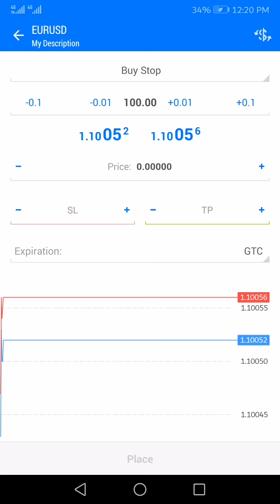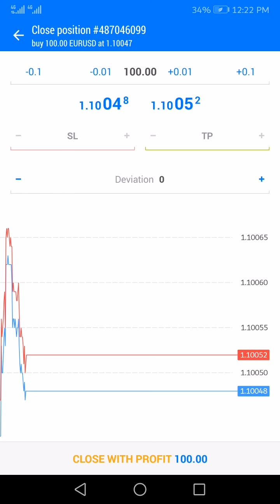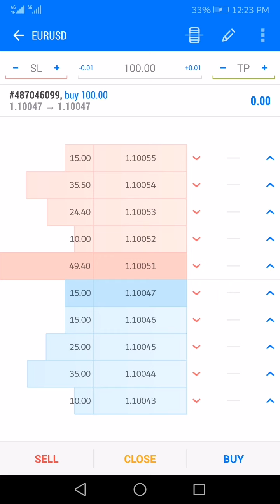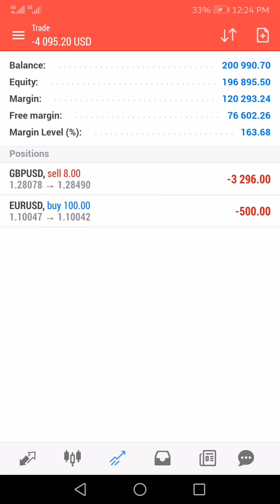Safe Forex Trading, without Burning Account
How to tell the general market direction by monitoring market makers placements